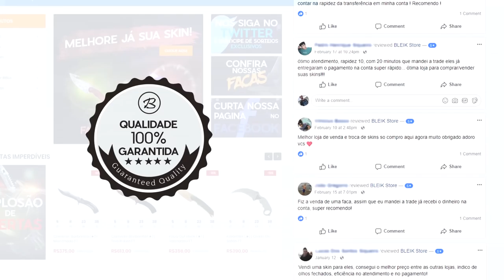MINHA NOVA AWP DE R$6.000! (não é uma Dragon Lore)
WOLF E-SHOP - A melhor loja para comprar periféricos gamer!
Código promocional: cachorro1337

Estou com uma nova AWP no meu inventário, avaliada em mais ou menos 6 MIL REAIS! Não é uma Dragon Lore...